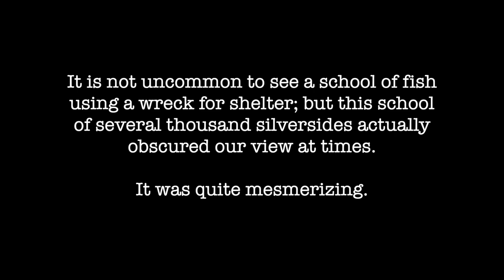Tail Flicks - Thousands of Silversides on Shipwreck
Tail Flicks are short mostly raw footage of creatures we captured while diving.  Diving the Jane Sea shipwreck off the coast of Oranjestad Aruba we encountered a very large school of silversides that made it hard to see the wreck at times.